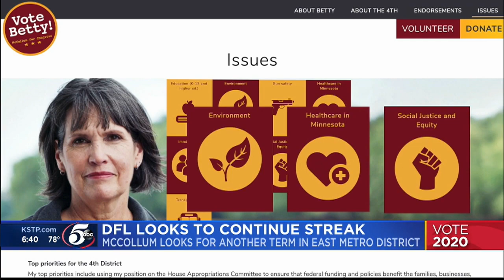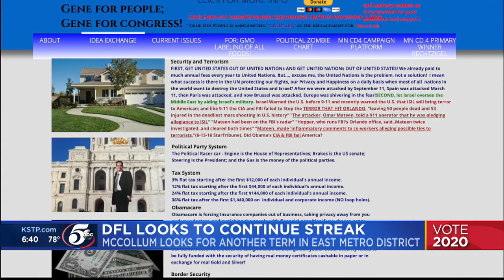A closer look at the race for Minnesota’s 4th Congressional District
East metro voters will have three candidates on the ballot when it comes to the race for Minnesota's Fourth Congressional District this November.

On the General Election ballot the candidates include: Susan Sindt Grassroots - Legalize Cannabis, Gene Rechtzigel Republican, and Betty McCollum Democratic-Farmer-Labor in the district that includes parts of Ramsey and Washington counties.

The DFL party has held the House seat since 1948, when Eugene McCarthy was elected to represent the fourth district.

It’s the longest active streak for any party in Minnesota to hold onto the same seat in Congress.